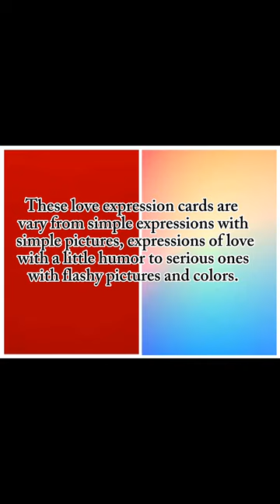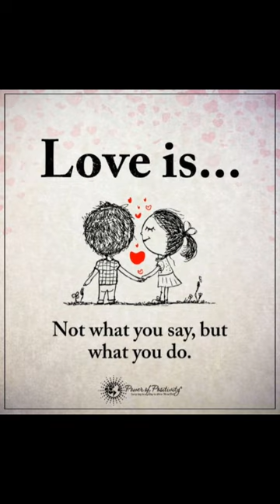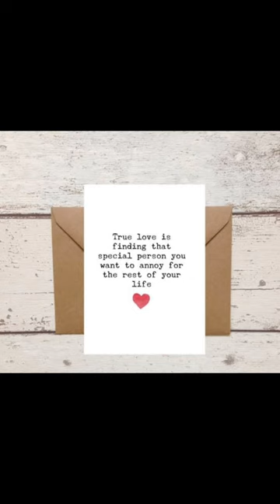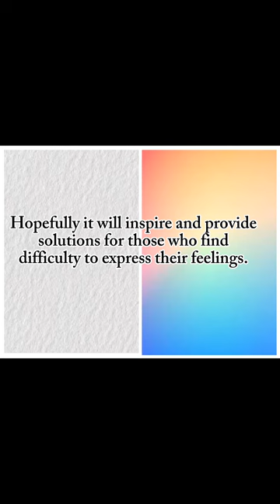LOVE CARDS for LIVE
Without further ado, watch our video this time about various kinds of love cards!